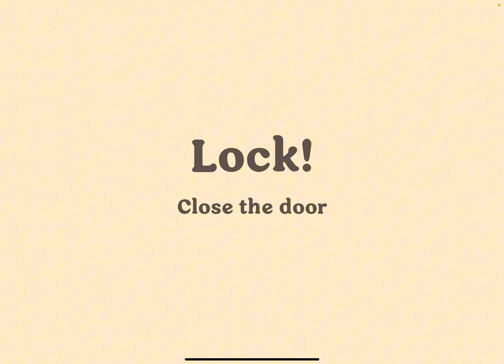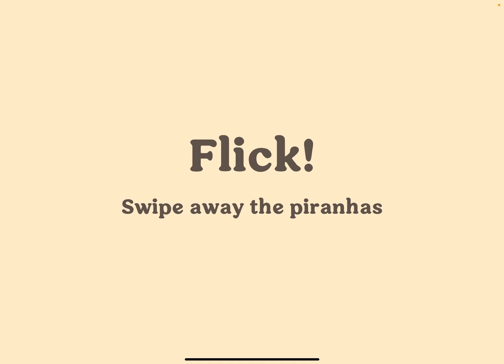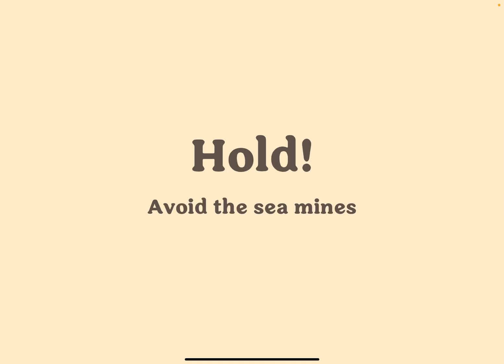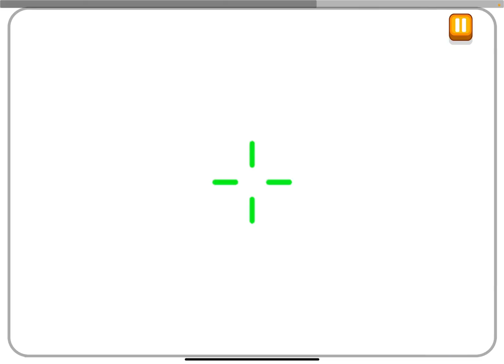Dumb ways to die part 1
In today’s video, I played dumb ways to die. I hope you enjoyed it. I censored the blood so you couldn’t see it. It helps me out a ton

Games#dumbwaystodie ￼￼￼